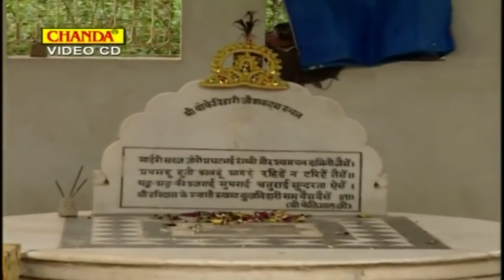आरती कुंजबिहारी की | Aarti Kunj Bihari Ki | Vandana Vajpai | Krishan Aarti | Latest Krishan Aarti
Title : Aarti Kunj Bihari Ki | आरती कुंजबिहारी की
Singer : Vandna Vajpai